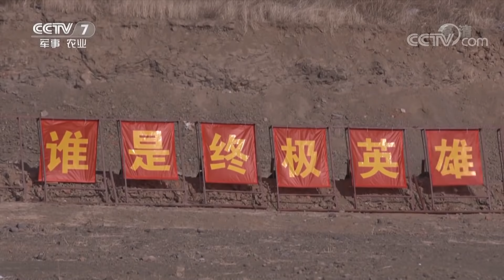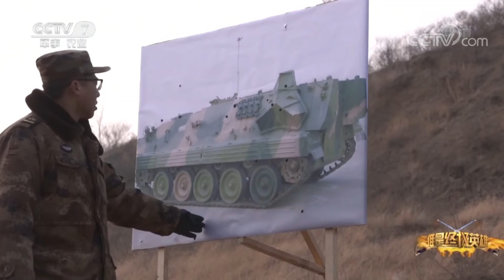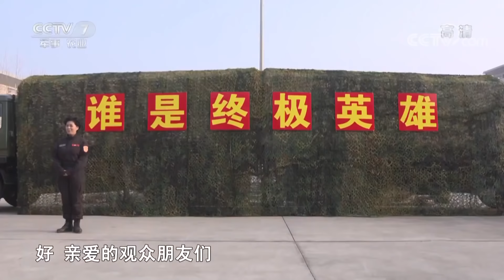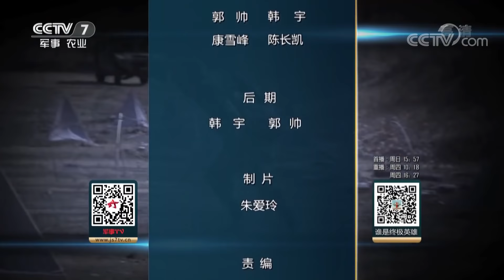《谁是终极英雄》 猛士出击 陆军第82集团军某合成旅 20190303 | CCTV军事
本期节目主要内容： 本期节目来到了陆军第82集团军某合成旅，他们作为全军首支迎外表演部队和一支转型发展的轻型高机动部队有着精彩的特殊技能，而本次比拼就将在这群精兵强将间展开。6位代表分为红蓝两队，进行武装越障、武器射击、驾驶与射击以及综合实战对抗等内容的比拼，最终决出终极英雄。

【栏目介绍】
《谁是终极英雄》是中央电视台军事节目中心推出的一档集科技性、教育性、群众性、娱乐性和社会影响性于一身的全新军旅真人秀节目，节目不仅聚焦了全军的“战场英雄”，又向观众生动的表现了更鲜活、更个性化、平民化的军旅“生活英雄”。